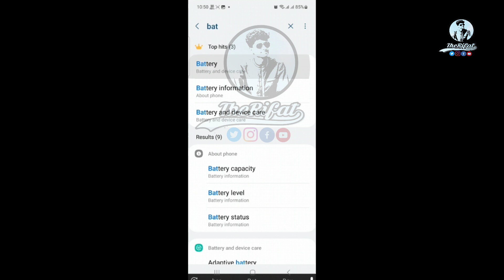Limit charging to 85% 🔥 Samsung "Protect Battery" 🔋 Android 12 Feature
After upgrading to Android 12, you can easily change your Samsung device charging limit without third-party apps.
When enabled, "Protect battery" limits your phone charging to 85%, which extends the lifespan of your battery.

So lets watch the video.